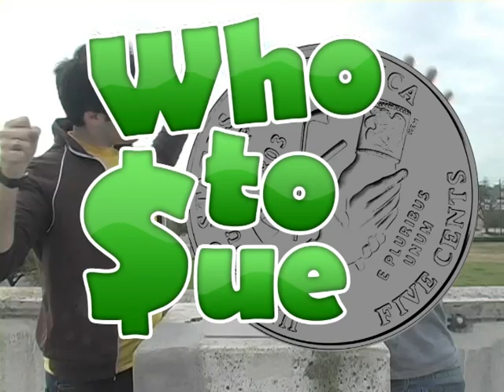The Shimmy Show - Episode 9a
The Nationally Syndicated World Wide TV Show with Jimmy Needham and Shane Heumann.